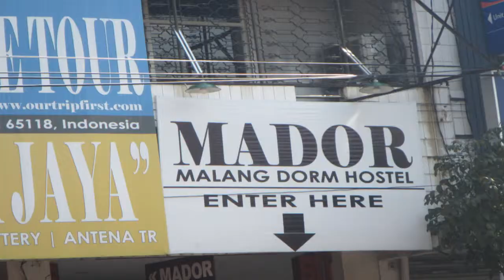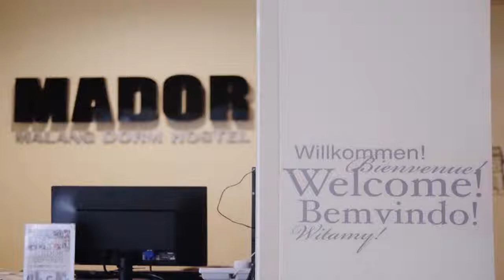Malang Dorm Hostel MADOR Kota Malang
Di Kota Malang, banyak tersedia penginapan murah yang bisa ditempati, salah satunya adalah MADOR.

Malang Dorm Hostel (MADOR) merupakan sebuah penginapan khusus backpacker yang beralamat di Jalan Laksamana Martadinata No.32, Kotalama, Kedungkandang, Malang. Penginapan ini menawarkan akomodasi dengan tarif yang murah untuk para backpacker untuk para backpacker yang hendak berwisata di seputar Malang.

MADOR Malang Dorm Hostel mengusung konsep penginapan khas asrama alias dormitory dengan menggunakan ranjang susun di tiap kamar. Dalam MADOR, Anda bisa saja menginap dengan traveler lain yang tidak dikenal dan saling bertukar pengalaman.